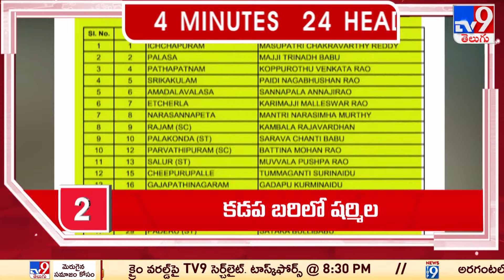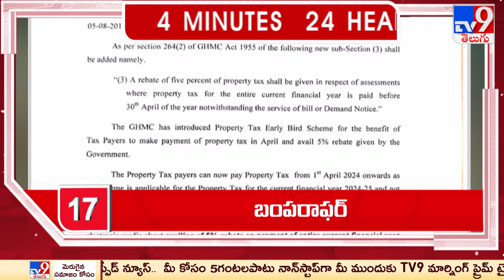4 Minutes 24 Headlines | 11 PM | 02-04-2024 - TV9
4 Minutes 24 Headlines | 11 PM | 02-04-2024 - TV9

credits : LOHITH